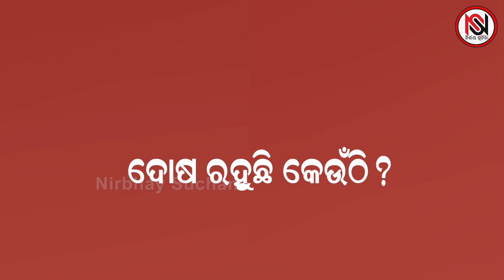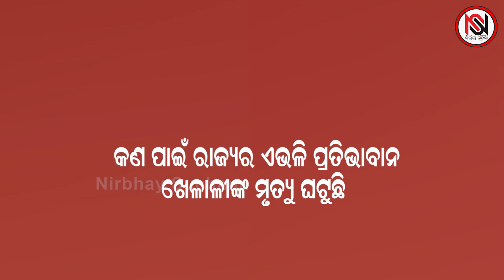ରାଜଶ୍ରୀଙ୍କ ପରେ ମନିକା